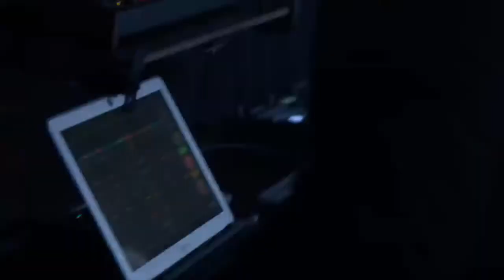Mujuice - Энтропия (VKLive Atlas Stage 25/09/2016)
Mujuice - 02. Энтропия (Amore E Morte, 2016)

Вместо сердца изумруд
Я останусь все умрут
Льется песня длится сон
Сон, сон сон
Вместо глаз алмазы фар
Процветает мой пожар
Манит плетью труд кипит

Отчуждение милый друг
На тебе замкнётся круг
Путь один, врата тесны
Сны сны сны
Спи невинное дитя
Капитал украл тебя
Агнец божий не грусти
Прости, прости, прости

Синий бархат, хладный ствол
Выбрав меньше из зол
Приходи наш пробил час

Мироточить заметал
Капиталом правит бал
Вера праведных сердец
Конец, конец, конец
Слезы Будды льются в след
На чуднейшей из планет
Энтропия наш удел

Нефти капли темный лес
Звёзды падали с небес
Без чудес мир прах и тлен
Тлен, тлен, тлен